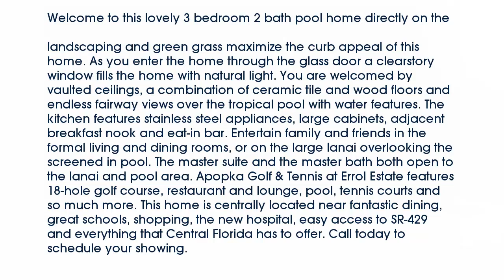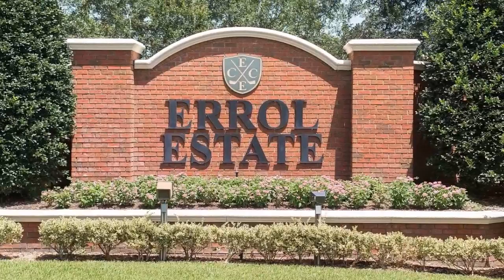Real estate for sale in Apopka Florida - MLS# O5447327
789 White Ivey Ct
Apopka Florida 327122
MLS# O5447327

Welcome to this lovely 3 bedroom 2 bath pool home directly on the fairway in Apopka’s premier golf community Errol Estate. Lush landscaping and green grass maximize the curb appeal of this home. As you enter the home through the glass door a clearstory window fills the home with natural light. You are welcomed by vaulted ceilings a combination of ceramic tile and wood floors and endless fairway views over the tropical pool with water features. The kitchen features stainless steel appliances large cabinets adjacent breakfast nook and eat-in bar. Entertain family and friends in the formal living and dining rooms or on the large lanai overlooking the screened in pool. The master suite and the master bath both open to the lanai and pool area. Apopka Golf & Tennis at Errol Estate features 18-hole golf course restaurant and lounge pool tennis courts and so much more. This home is centrally located near fantastic dining great schools shopping the new hospital easy access to SR-429 and everything that Central Florida has to offer. Call today to schedule your showing.